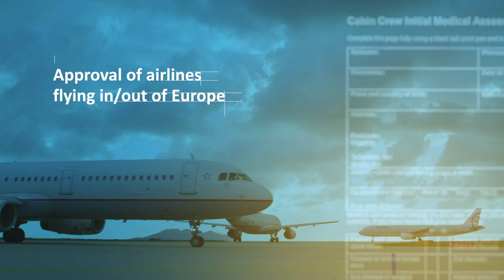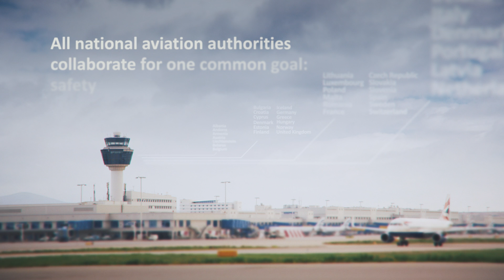EASA makes flying always safer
Video about the tasks of the European Union Aviation Safety Agency.